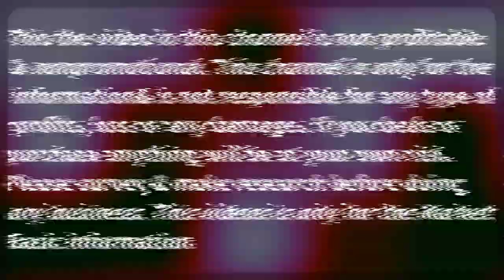Half shirt & half tshirt wholesaler in Barabazar(Kolkata)🔥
Seller information
Shop name -Euro Fashion

Shop address 👇
15B KALAKAR STREET,  BARABAZAR, CHARCHOWK BUILDING, 2ND FLOOR, ROOM NO-30, P.S - POSTA,
KOLKATA- 700007

Basic information